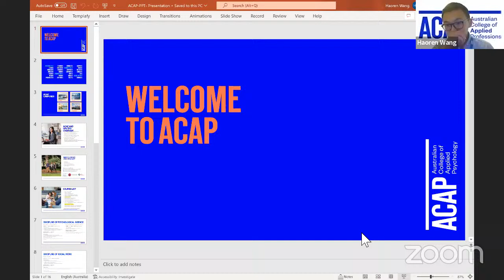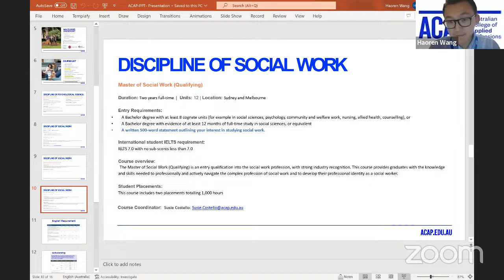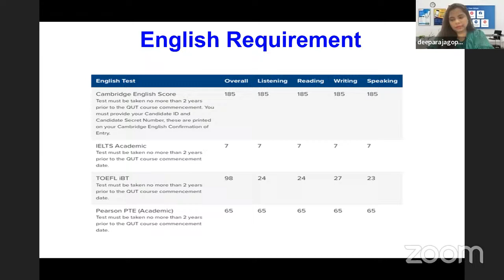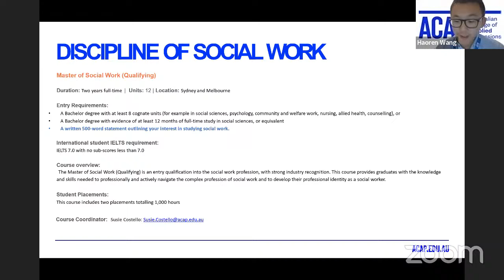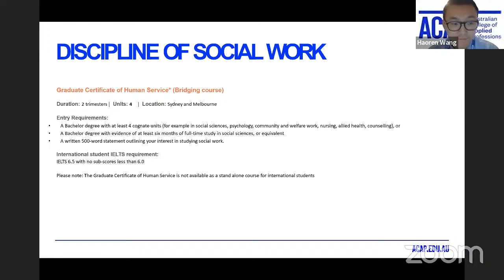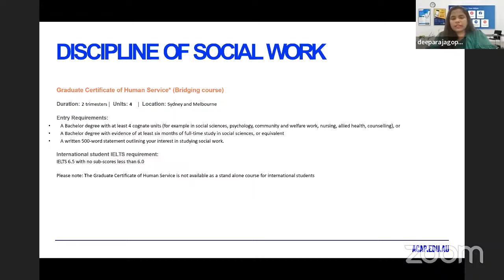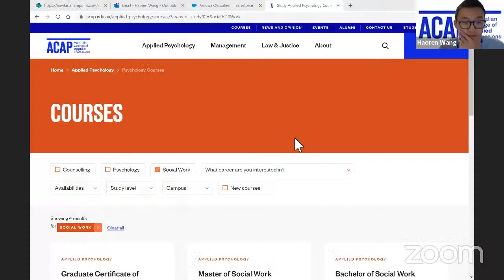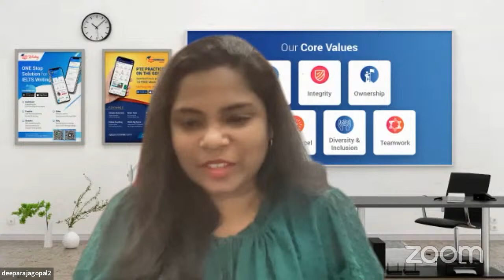Australian College of Applied Professions' - Mr. Haoren Wang in-conversation with Aussizz Group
In this video, we are joined by our Director of Education, Ms. Deepa Rajagopal and Haoren Wang from Australian College of Applied Professions (ACAP).

👉 Watch now as they discuss -

✅ Courses at ACAP
- Social Work Courses at ACAP
- Graduate Certificate of Human Services at ACAP (Bridging course for those who are from a diverse background that is other than Social Sciences)
- Psychology Courses and Counselling Courses at ACAP
✅ Latest Scholarship and Intake information
✅ Prospective careers
✅ Fee structure and available scholarships for international students

Leave us a comment about what video you would like to see next!